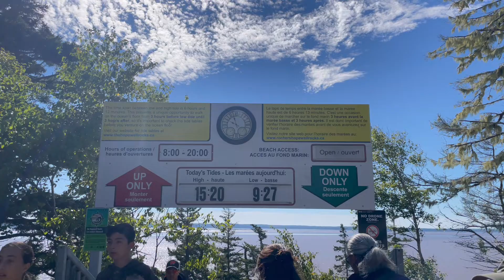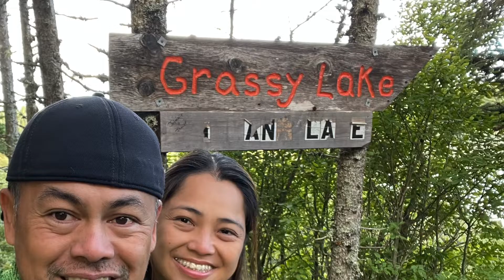Cabot Trail Overlanding - Episode 3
A quick stop at Hopewell Rocks, New Brunswick.